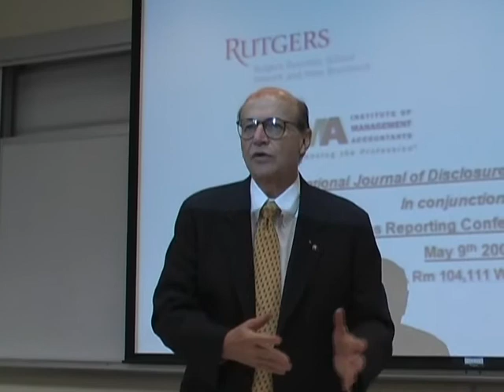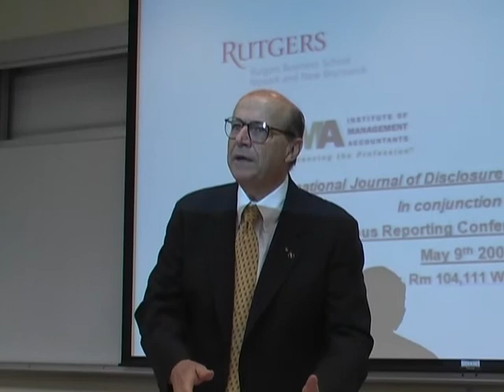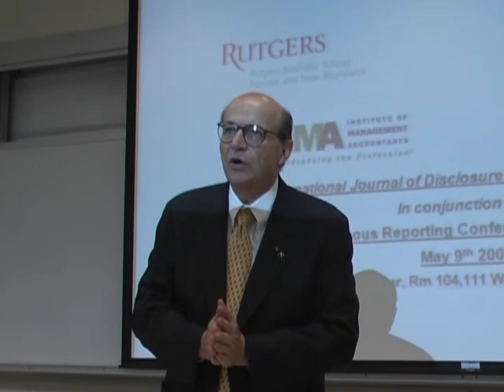Intro - The 2nd Continuous Reporting Conference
Dr. Miklos Vasarhelyi, Director- Rutgers Continuous Auditing & Reporting Laboratory